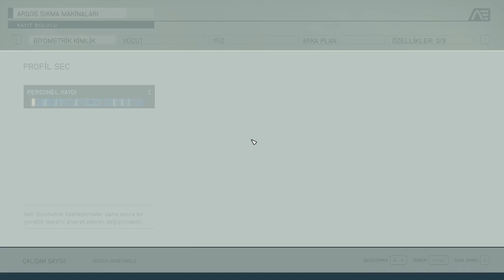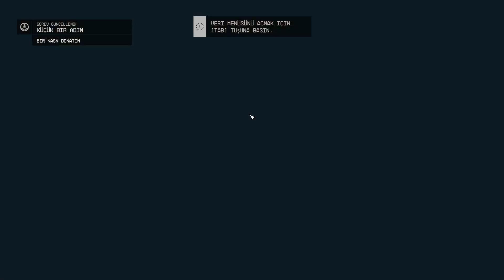Starfield TÜRKÇE YAMA